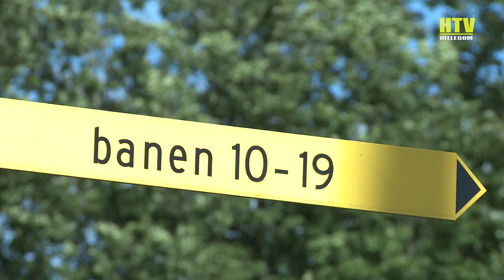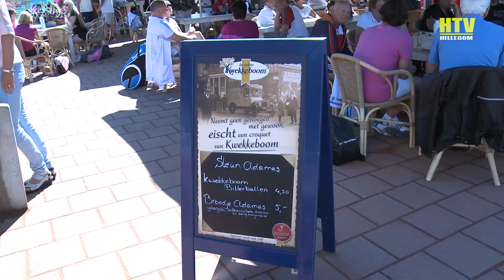Tennistoernooi voor Adamas Inloophuis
Zaterdag 5 juli stond de Hillegomse Tennisclub in het teken van het Adamas Inloophuis. Ruim 160 deelnemers die de hele dag voor het goede doel tennissen. Bekijk ons verslag.